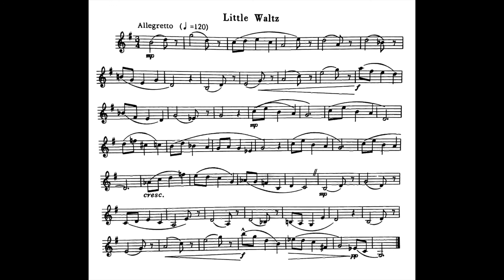Leon Lester - 60 Rambles for Clarinet: Little Waltz - Christopher Bush, clarinet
Part of a series of recordings for young clarinetists to help with their etude studies.